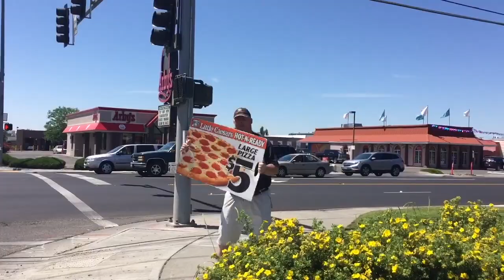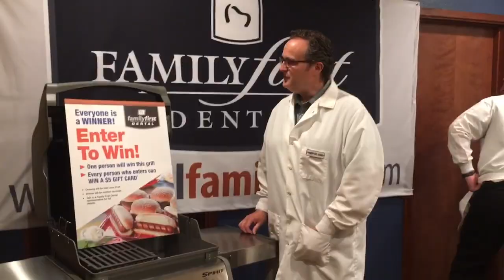Candyman Zedd & Aloe Blacc (Dance Cover)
In celebration of my half birthday...thanks to everyone who made this video possible!